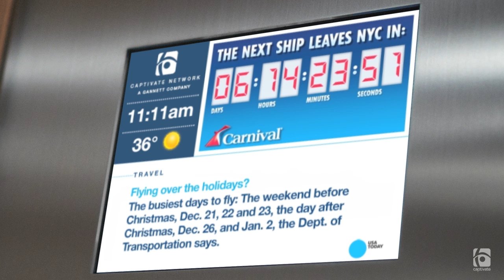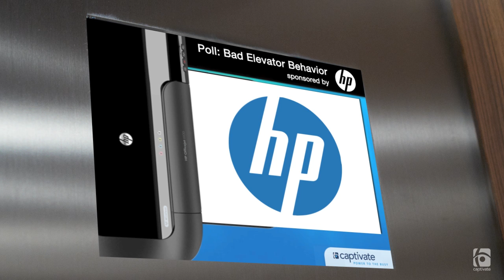Captivate Network High Impact Solutions Video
Take a look at how Captivate can elevate your ad campaign by creating custom brand experiences and dynamically using screen creative and content.